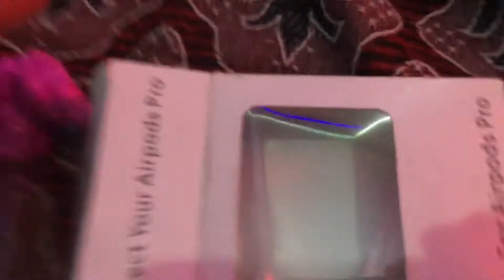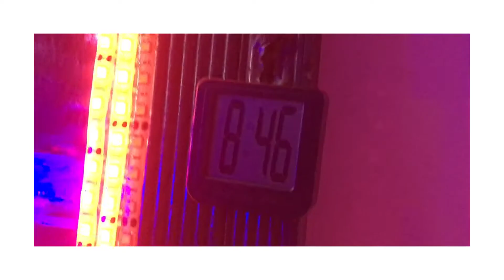HD. The real time bomb ⏱| Full HD | Reaction Now | getting shocked 😳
If you like the video share it